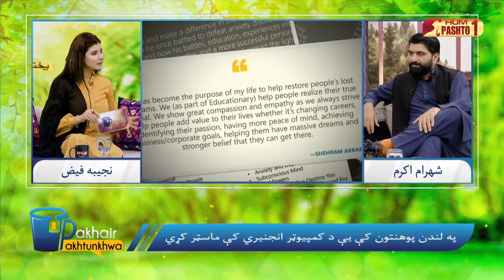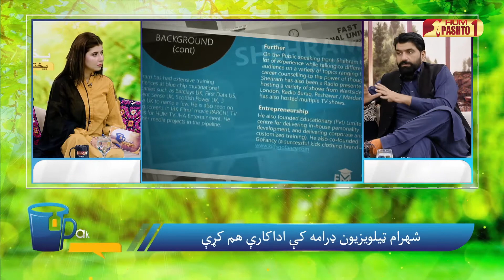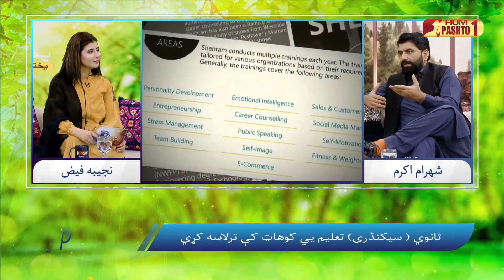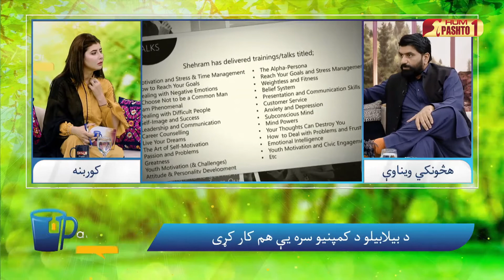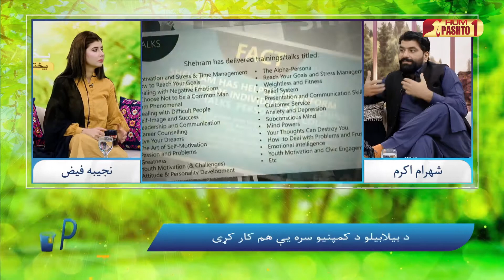Hum Pashto 1's Morning Show - Shehram Akram (June 21, 2021)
Hum Pashto One's Morning Show Pakhair Pukhtoonkhwa with Najeeba Faiza. Guest: Shehram Akram